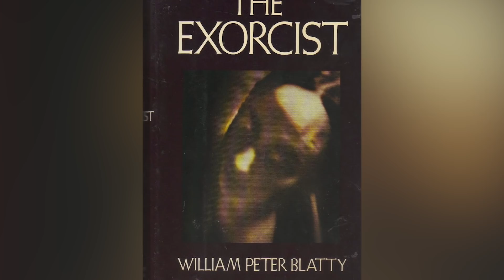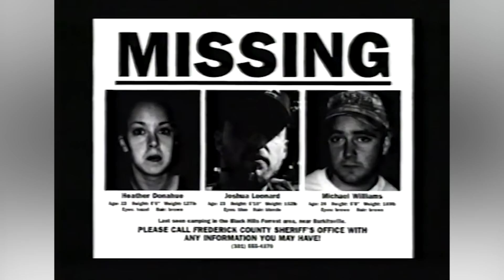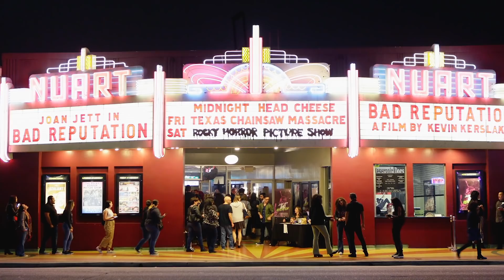Horror Movies That Made Audiences Sick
Horror movies are essentially made to scare the wits out of us. Okay, they are also great to bring a date too and there are also people out there that are legitimate horror movie buffs who love a good scare.

The genre is continually pushing the envelope in finding creative ways to tap into our fears but there have been groundbreaking horror movies that have managed to cross the line of fear with scenes that are just plain sick.

It’s a very thin line but these movies and horror franchises have found a way to tread it. The results of their courageous creativity have resulted in them becoming classics of the genre.

The Exorcist | 0:00
The Blair Witch Project | 1:44
Saw III | 3:19
Cloverfield | 4:50
The Green Inferno | 6:03
The Conjuring franchise | 7:31
Raw | 8:39
Psycho | 9:59
Eyes Without a Face | 11:22
The Perfection | 12:50